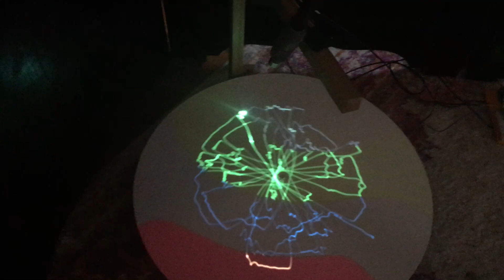Ephemeral Magic Canvas prototype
Project as part of Mark Rober's first Creative Engineering class on Monthly.

One collaborative art project I've done occasionally is to paint a canvas with glow paint and let others "paint" on it with a laser. I'd leave such canvases up in the local pub. Obviously, that hasn't happened in a *long* time, so this is a first attempt to bring it back.

The mechanism is a 360 continuous servo for the disc and a regular 180 servo for the pen. The disc is held down via screw with the tiniest dab of hot glue to keep it from unscrewing. Tiny so I can change the disc for a different canvas!

The input here is Mark giving a speech about how he "sucks at art", modified by a few methods to make it more fluid for the pen and disc movements. So here you go, Mark: you *don't* suck at art, because your voice made this!